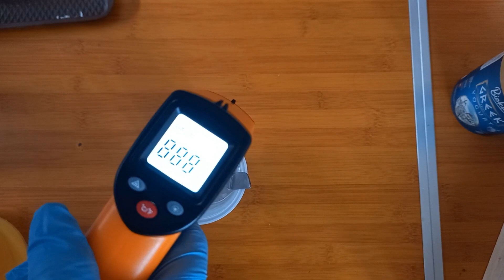Adonan Mengental Sabun tetap Cantik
Selamat datang di Channel Meligu, kali ini saya mau sharing pengalaman saya membuat sabun, sabun ini sangat menyehatkan Kulit, hal ini bisa di lihat dari bahan bahan yang di gunakan silakan di tonton videonya dimana ada kesalahan yang saya lakukan, dan bahan yang saya gunakan adalah
420gr Olive Oil pomace
210 gr Coconut virgin Oil
70gr Rice Brand Oil
270gr air destilasi
99gr Naoh
14 gr Citrit Acid
21gr Essential Oil
Pewarna sabun